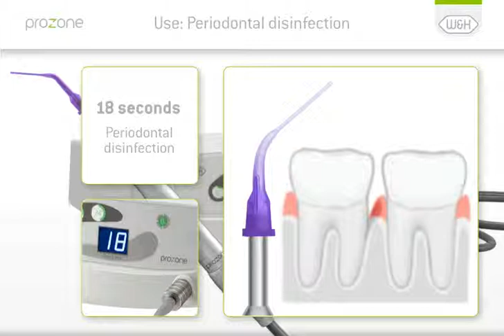W&H ● Prozone - 18 seconds periodontal disinfection